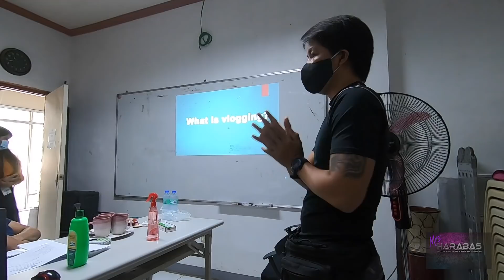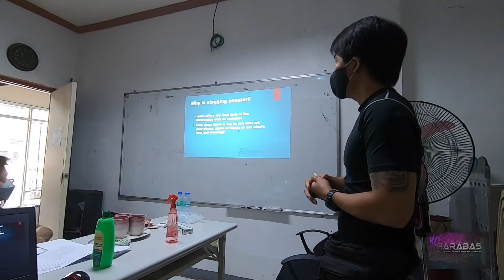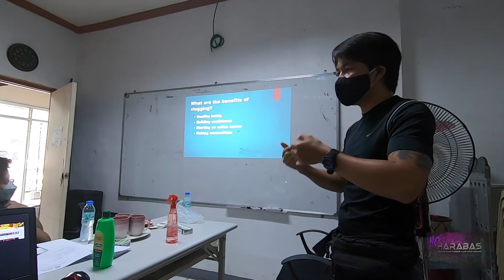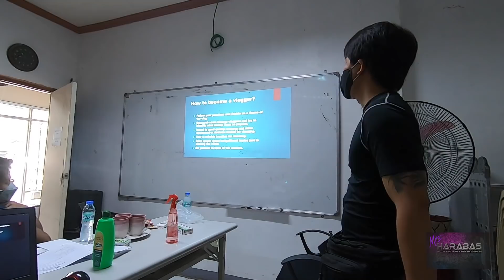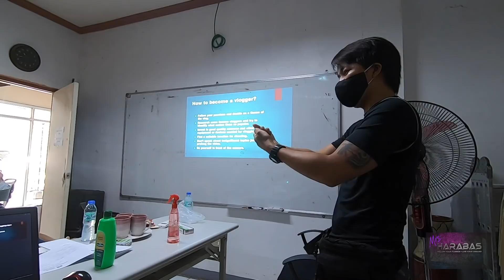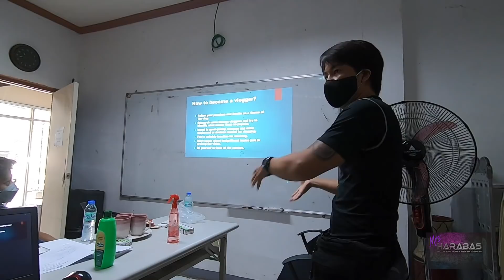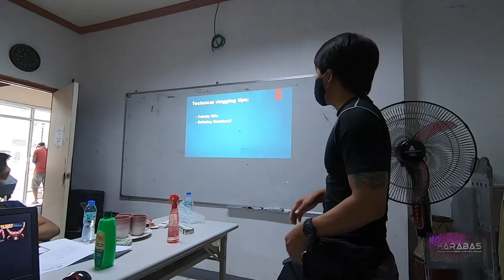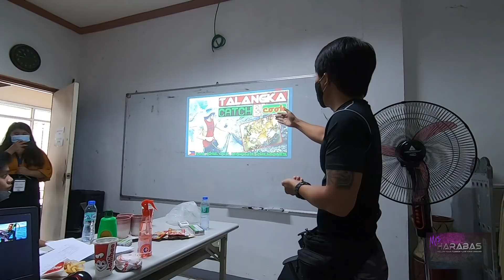EP113-Part 1 - Harabas Talks About Vlogging | DTI Resource Speaker | Occ. Mindoro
Hi Guys!
Salamat po sa panonoos :-)
God bless!